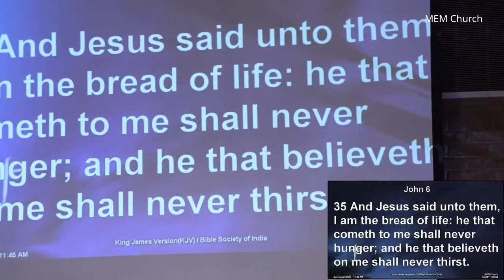Faith Life| Test Of FAITH | Pastor Finney Abraham | August 23 2020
Faith Life #23 Test Of FAITH | August 23 2020 | MEM Church

Message Details-

Faith Life #23 Test Of FAITH
By Pastor Finney Abraham

Aug 16/2020

0:00 - Message Intro
2:50 - Test Of FAITH By Pastor Finney Abraham
50:33 - Turn Your Eyes Upon Jesus
52:06- Closing Point/ Sinners Prayer/ Closing Prayer

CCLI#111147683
CCS: 11319